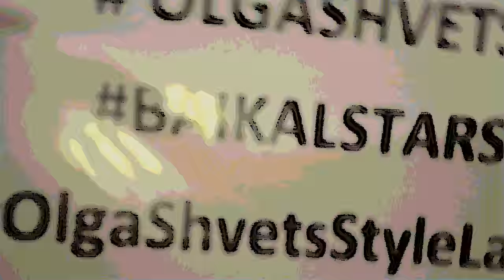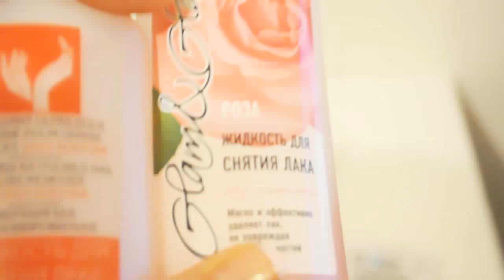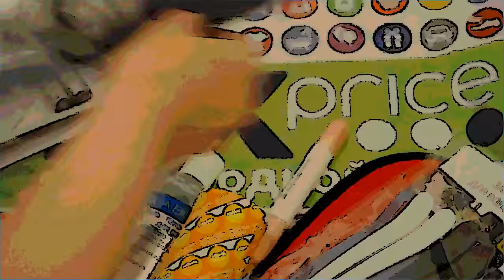ПОЛЕЗНЫЕ И БЕЗПОЛЕЗНЫЕ BEAUTY ПОКУПКИ FIXPRICE